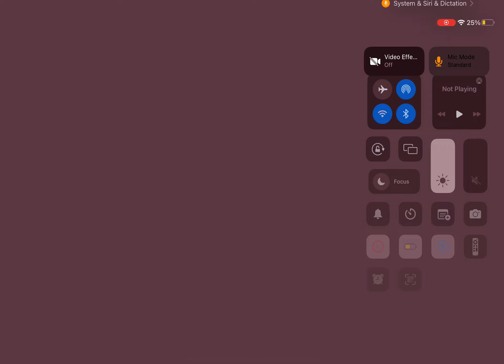I hatched a cracked egg